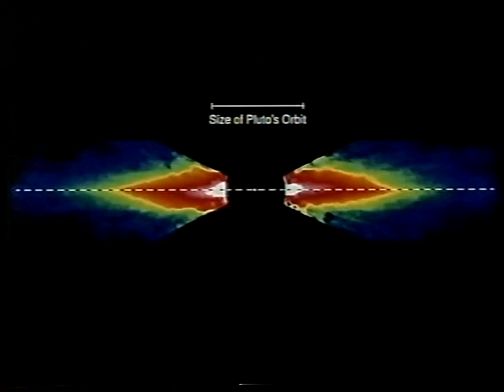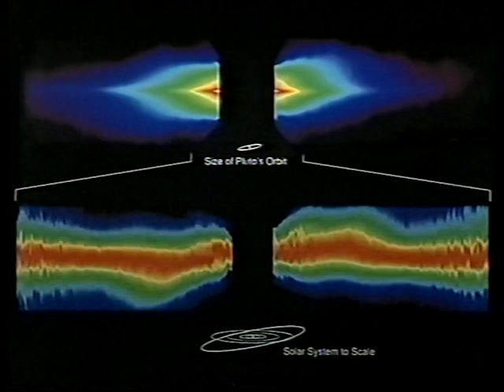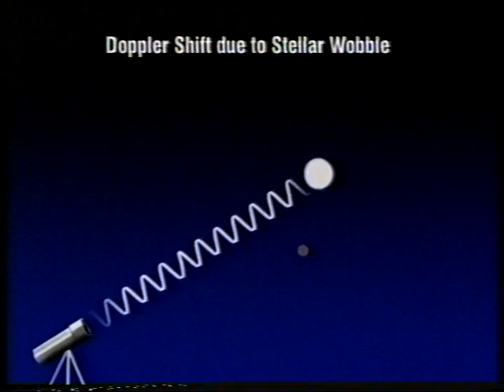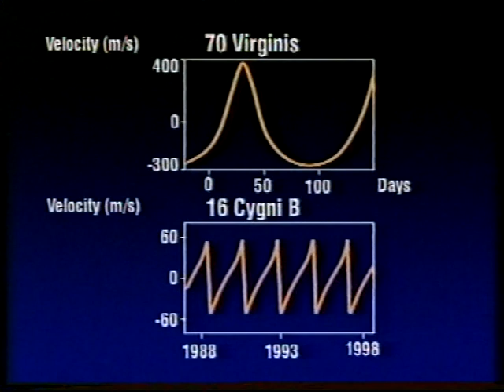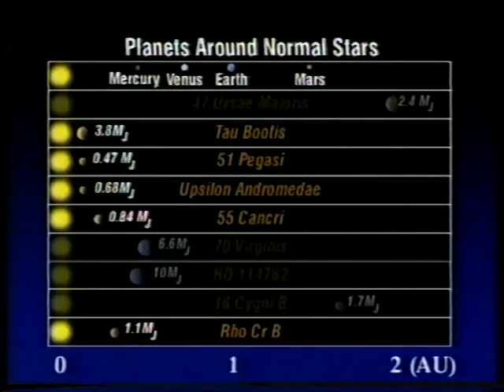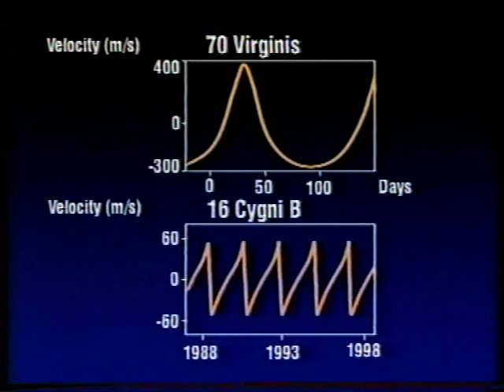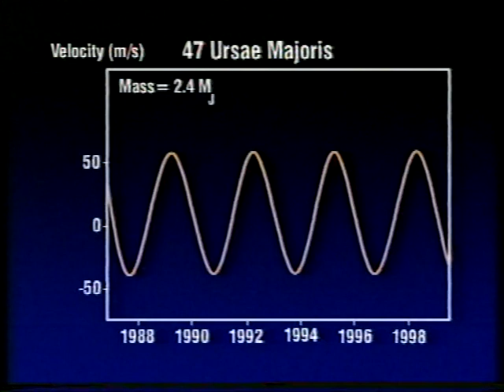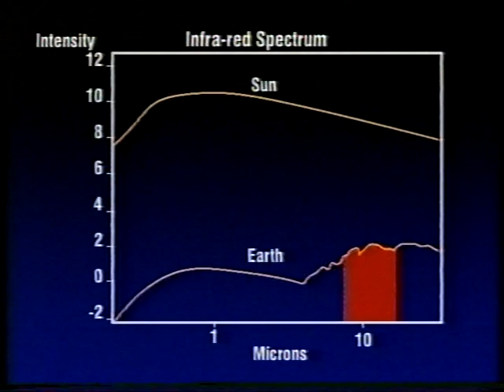Planets of other Suns - May 98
Patrick squeezed another episode into the month. This time the guest was his great friend Dr John Mason, talking about potential planets around other Suns. Broadcast on May 31st 1998.